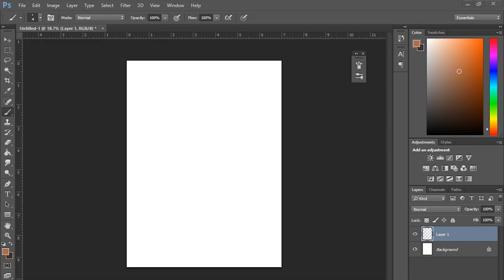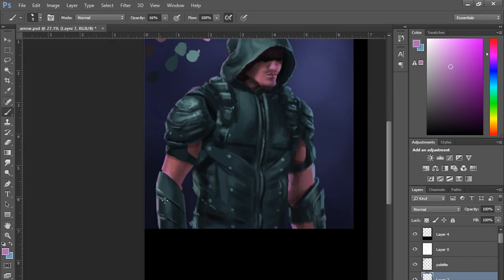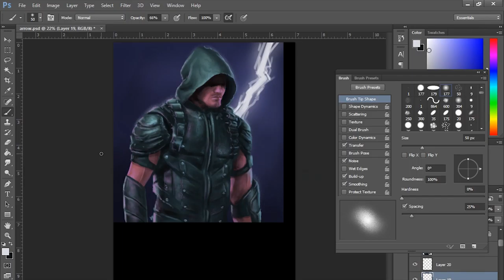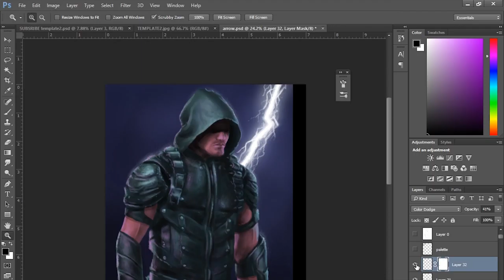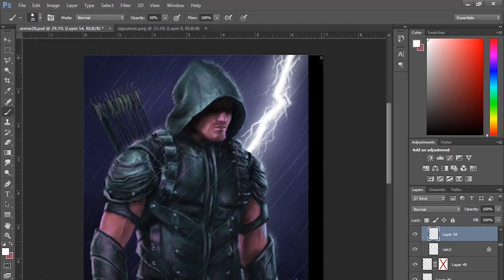The Arrow Digital Painting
Hey check out my digital painting of The Arrow speed art video process.